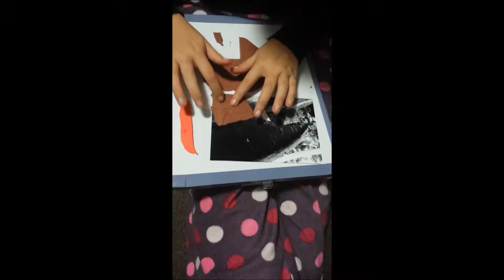CAVA Experimentation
The process of two art experiments is displayed in the video. I chose to combine digital and analogue techniques to carry out my experiments. The experiments are an exploration of play dough and digital prints.
Experiment One: effects on digital prints when exposed to nature's elements for seven days. These digital prints have paint or play dough or have been left in their original form to see the differences that happens to the digital prints. The results of this experiment consisted of:
• The matte photo paper getting a rough texture
• Some of the play dough and paint dissolving of the prints
• Stiffening and curling of the prints
Experiment Two: Painting with play dough on digital prints. Using household chemicals (Methylated Spirits, vinegar and Mineral Turpentine) to break down the play dough into a liquid/pasty form which has the ability to be painted with. The aim of using chemicals to break the play dough I was hoping that painting on the digital prints that it would have a reaction to the ink on the photographs. The results of this experiment consisted of:
• Turps- did not work, vinegar- made a fine liquid that took on the colour of the play dough with some lumps in it, metho- made a lumpy gooey paste which was spreadable
• The metho "painted" photographs made the ink run a pink and purple colour.